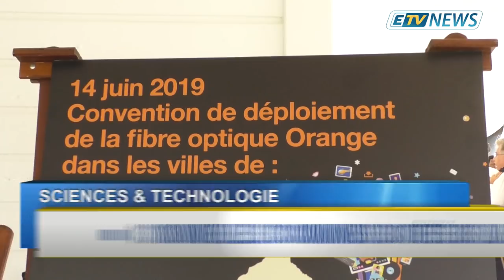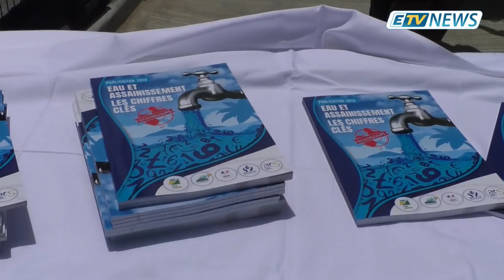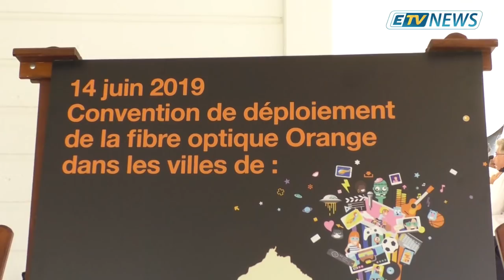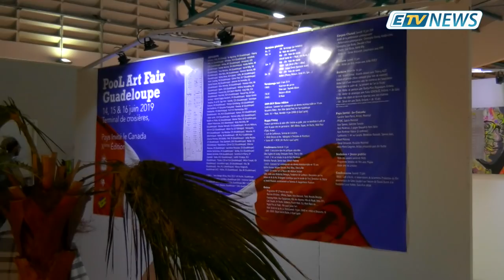JT ETV NEWS du 14 Juin 2019